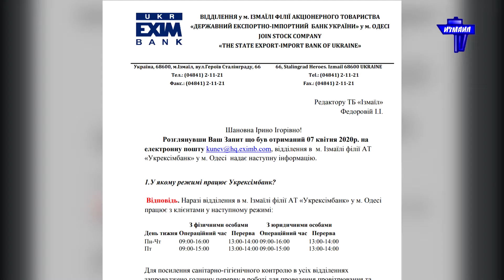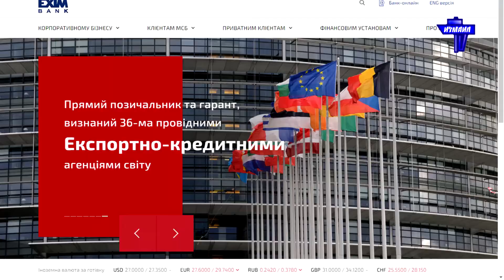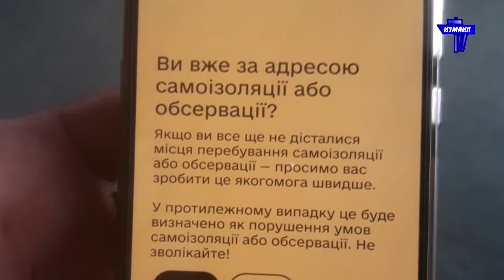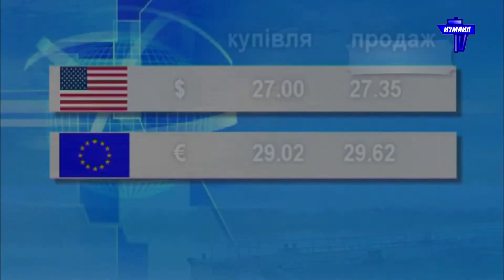Новости 700 секунд (28 04 20)